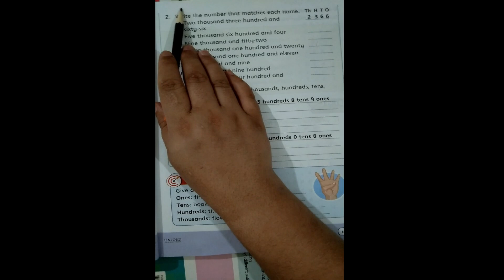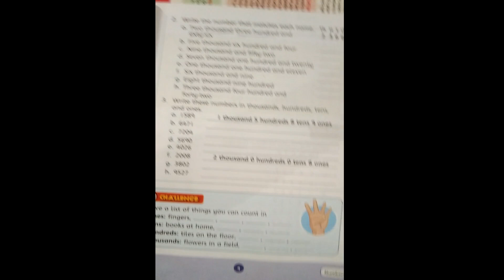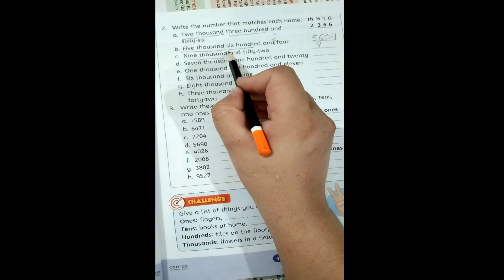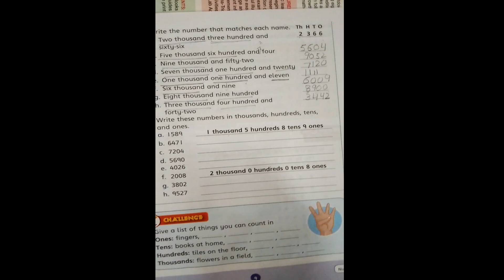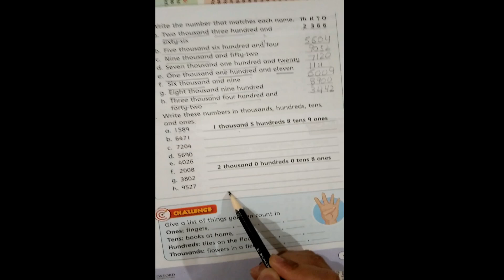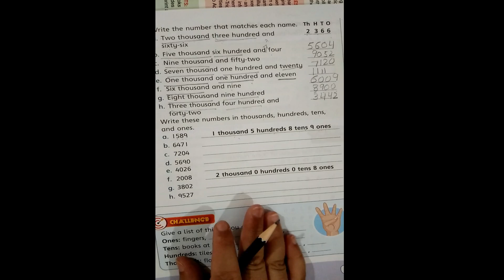Oxford Grade 3 Maths - Numbers Q2 & Q3 - Page 9 - oxford new count down book 3 third Edition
Today lecture are given below:
Q2. Write the number that matches each name.
Q3. Write these number in thousands, hundreds, tens and ones.
Oxford New Countdown Book 3 Third Edition - Class 3.